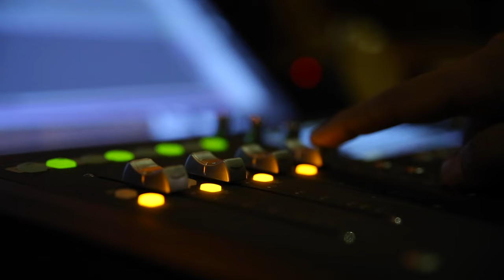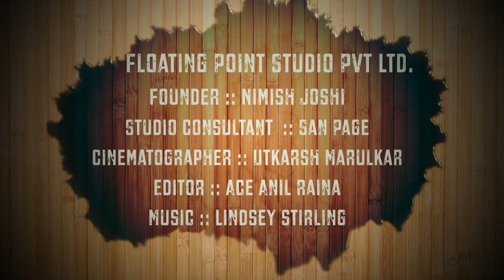Floating Point Studio Trailer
Floating Point Studio Pvt Ltd.
1st ever Focal 5.1 Monitoring System in Pune

Services Provided ::
5.1 Film Mixing and Mastering
Music  Production
Sound Recording
Foley & Dubbing
Location Sound Recording
Voice Overs
Jingles and Corporate Ads
Live Audio Video Recordings for Bands
Music Production Training Workshops with Industry Professionals

Credits ::
Founder :: Nimish Joshi
Studio Designer :: San Page
Cinematographer :: Utkarsh Marulkar
Editor :: Ace Anil Raina